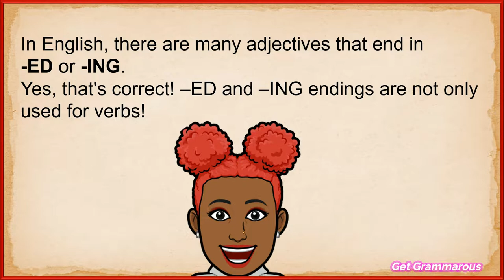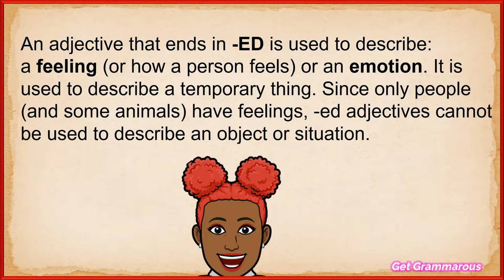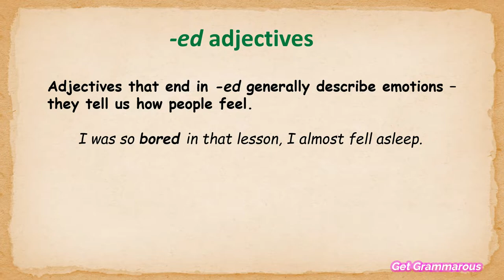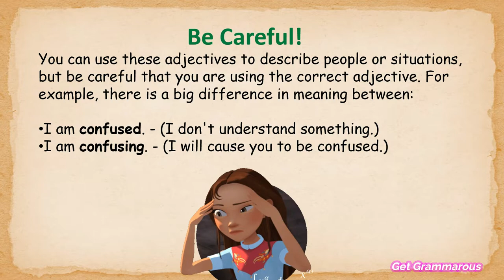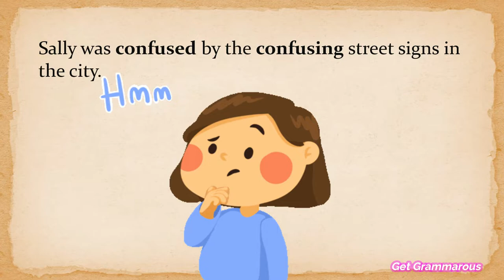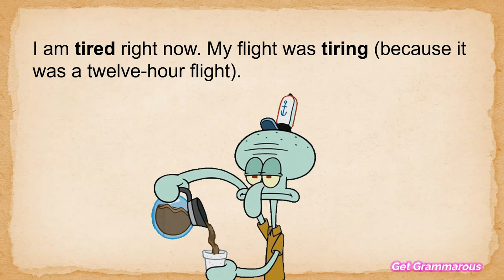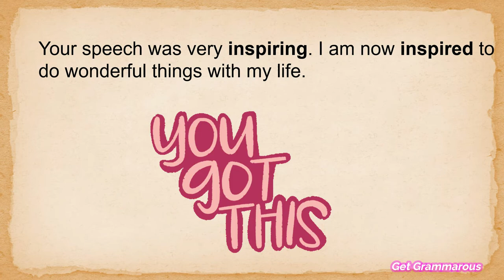WHAT ARE ED AND ING ADJECTIVES | WHEN TO USE THEM? | PARTICIPLE ADJECTIVES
Most present and past participle forms of verbs that describe emotion or feelings can be used as adjectives, but the meanings of the participles are not the same.

For example:

A fresh ocean breeze on a hot summer day is refreshing, so I feel refreshed.

The present participle (-ing form of the verb) refers to something or somebody that causes the feeling:

The breeze is refreshing. (The breeze causes this feeling.)

The past participle (-ed form of the verb) is used to express how a person is affected by something.

I feel refreshed. (I am experiencing this feeling as a result of the breeze.)

These are used in a slightly different way from normal adjectives: We usually use the past participle (ending in -ed) to talk about how someone feels; whereas, we usually use the present participle (ending in -ing) to talk about the person, thing, or situation which has caused the feeling. In this video, you will practice using some of the most common verbs expressing feelings and emotions. Good luck!